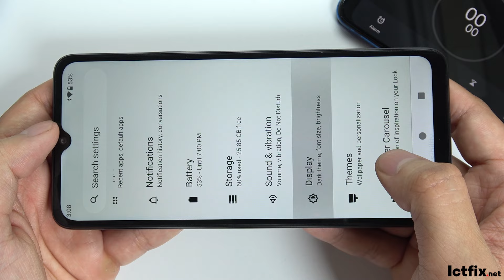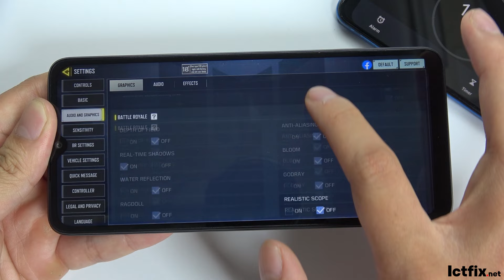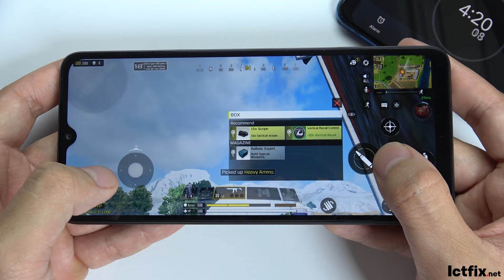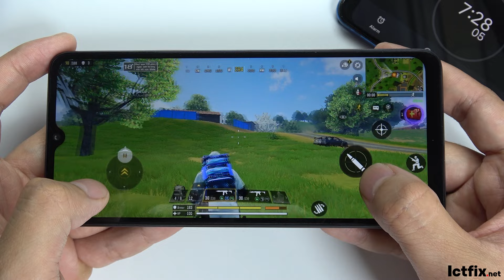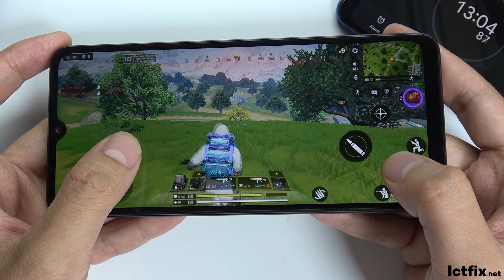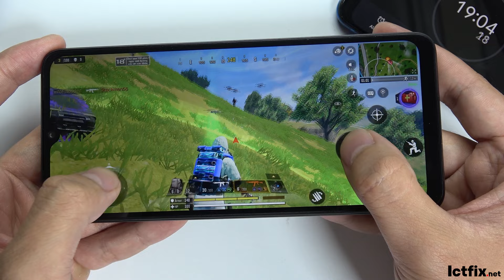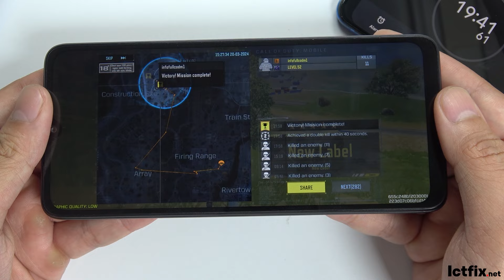Xiaomi Redmi A3 Call of Duty Mobile Gaming test CODM | Helio G36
PLATFORM OS Android 14 (Go edition), MIUI

redmi a3 call of duty gaming test
redmi a3 test game call of duty
redmi a3 call of duty
redmi a3 codm
redmi a3 call of duty gameplay
redmi a3 codm gaming test
redmi a3 codm gameplay
redmi a3 test game codm
test game codm on redmi a3
test game call of duty on redmi a3
codm redmi a3
call of duty redmi a3
xiaomi redmi a3 call of duty
redmi a3 call of duty graphics
redmi a3 codm graphics
ictfix
gaming test
ictfix.net